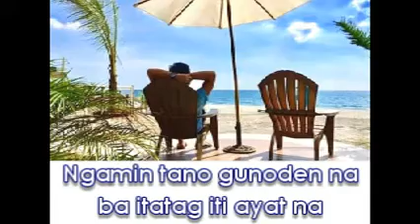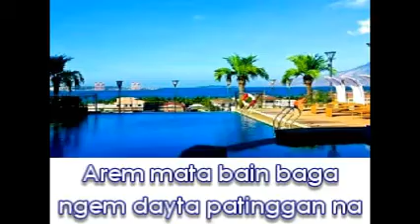AREM MATA BAIN BAGA(Cabangan ,Zambales Folksong)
Researched and Transcribed by: ASDS Roland M. Fronda, Arranged /Vocals/ Video: Jose O. Barcelo